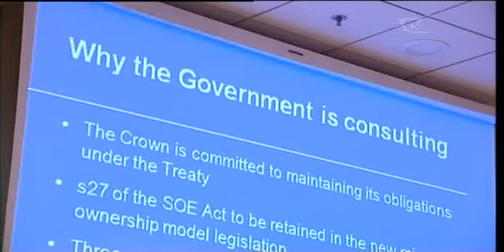Protesters make their presence known in Rotorua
Tera tetahi puraku i whakatakotoria atu ai ki mua i tetahi hootera i Rotorua i te rangi nei, ko teTtiriti o Waitangi nga kupu kei runga. He tohu pea taua puraku ki te Kawanatanga, e kore rawa te iwi Maori e whakaae kia tupapaku te tiriti. I te hui tuatahi a te Kawanatanga ki nga iwi o te arawa me mataatua mo te hokotanga o nga rawa.